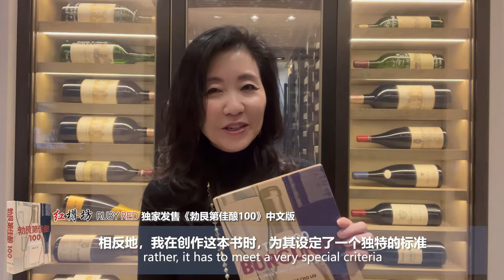THE 100 BURGUNDY: Exceptional Wines to Build a Dream Cellar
I am thrilled to announce that my 3rd book, The 100 Burgundy, will be available starting in March 2022 in Chinese, Putonghua!